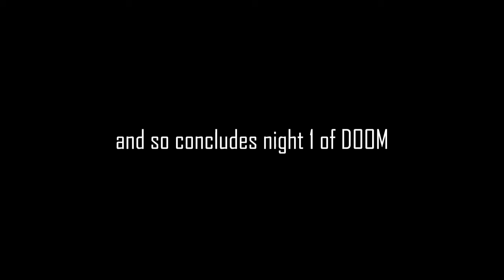Doom Boys 8